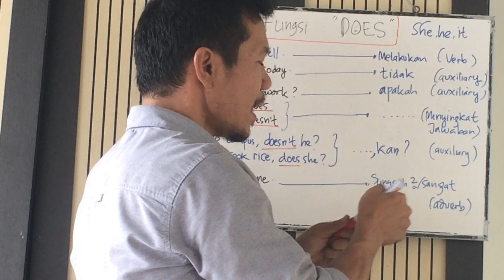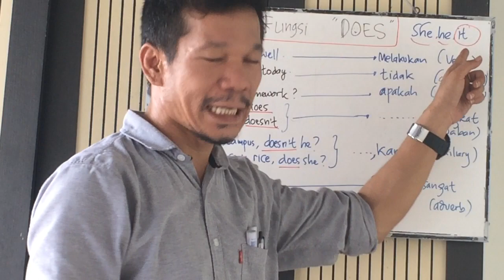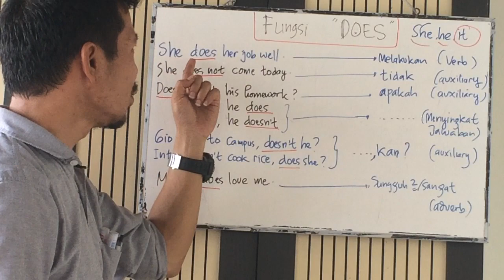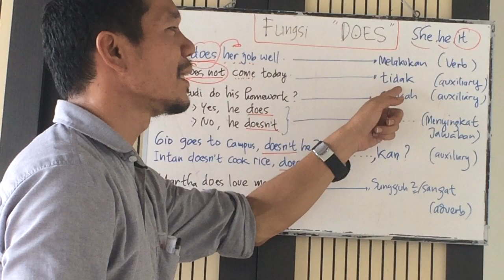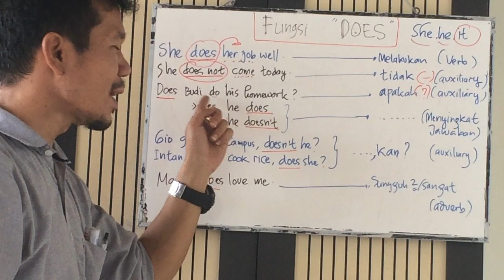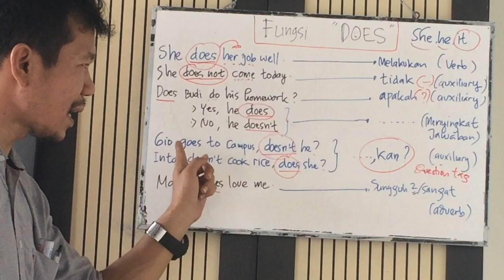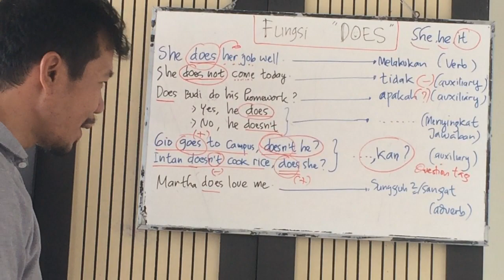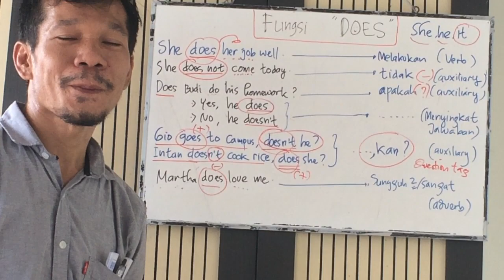KATA BANTU auxiliaryverb | SIMPLE PRESENT TENSE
I am a content creator as well as an English instructor for several educational institutions in Indonesia.

We can be friends as well as colleagues in education stuff.

Gunawan Tambunsaribu